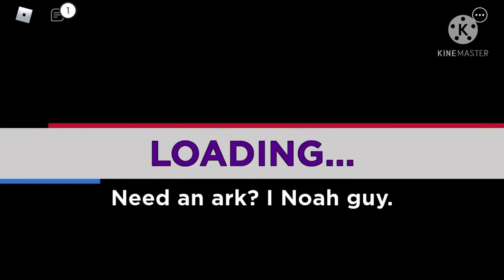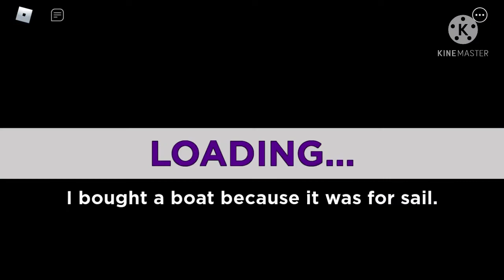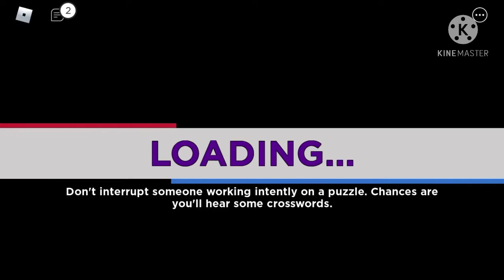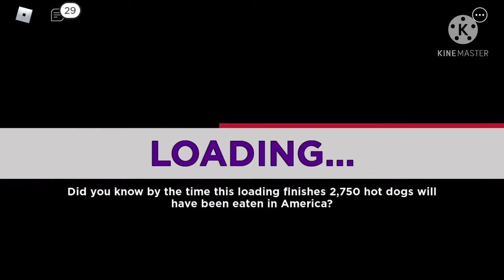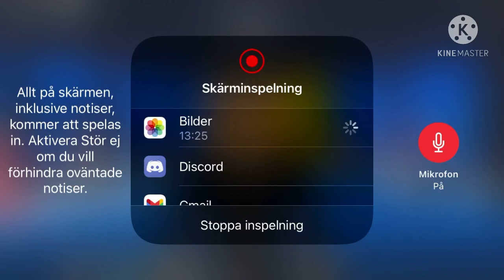Vi spelar elimination tower!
”Vi spelat elimination tower” kan vi överleva?

Frågor eller annat? Vår hemsida
(Med hjälp av wix)

Tack för att du tittade eller tittar :)

Kopiera video tillåtet, ej hela fast en del.